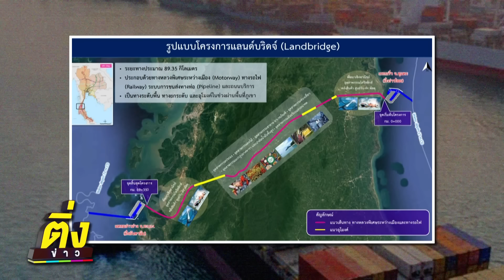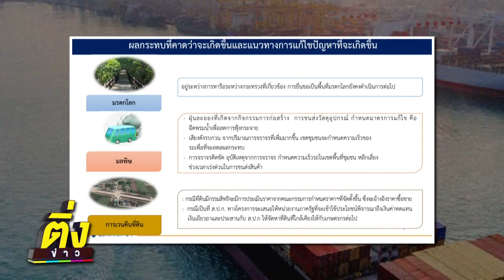”แลนด์บริดจ์“ คืออะไร ทำเมื่อไหร่? | ติ่งข่าว | วันที่ 15 ม.ค.67